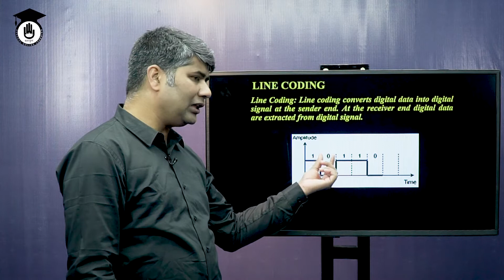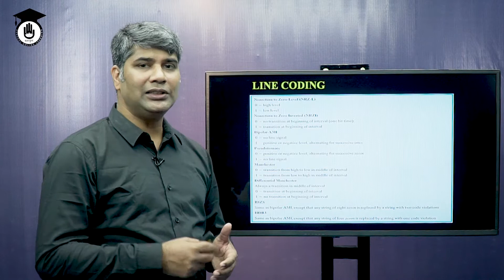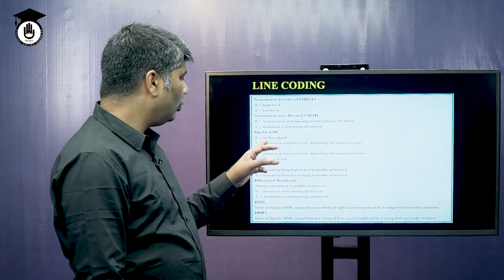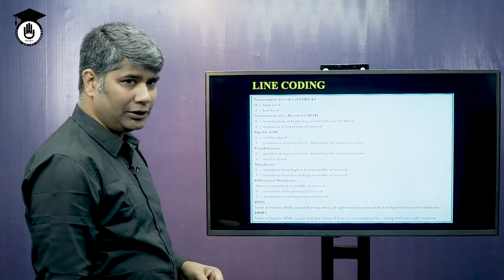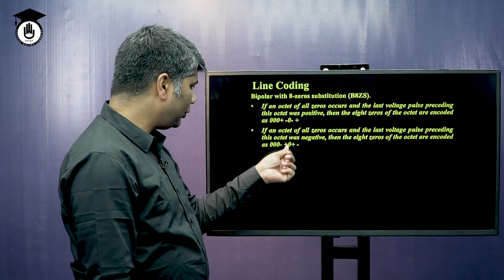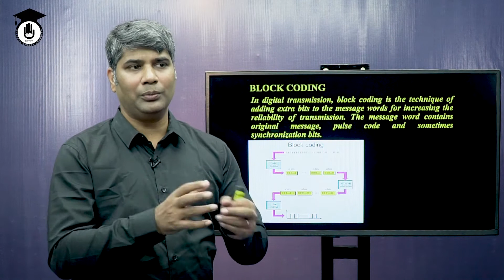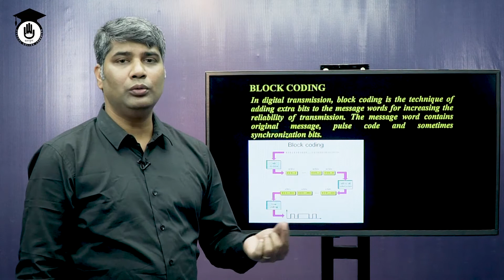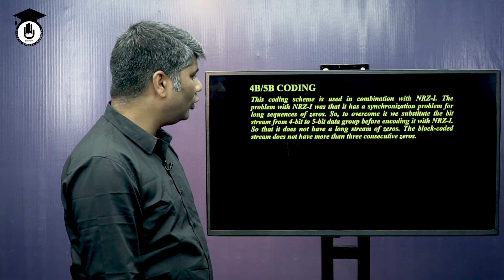Data Communication System - ডিজিটাল টু ডিজিটাল মডিউলেশন | আইসিটি গুরুকুল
ডিজিটাল টু ডিজিটাল মডিউলেশন [ Digital to Digital Modulation ] আজকের আলোচনার বিষয়। ডিজিটাল টু ডিজিটাল মডিউলেশন [ Digital to Digital Modulation ] বিষয়টি ডাটা কমিউনিকেশন সিস্টেম [ Data Communication System ] এর একটি গুরুত্বপুর্ন ক্লাস। Digital to digital data modulation techniques are described in this class. ডিজিটাল টু ডিজিটাল মডিউলেশন [ Digital to Digital Modulation ] ক্লাসটি পলিটেকনিক (Polytechnic) এর ডাটা কমিউনিকেশন সিস্টেম (৬৬৬৪৪),  Data Communication System (66644) বিষয় এর অংশ।

ডিজিটাল টু ডিজিটাল মডিউলেশন [ Digital to Digital Modulation ] ক্লাসটি নিয়েছেন ডঃ অমিতাভ চক্রবর্তী।